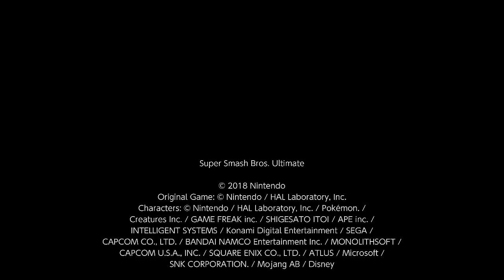Super Smash Bros. Ultimate For Fun Battle Arenas #5993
YoshBr3

This match was in Yoshtoon's Arena, Yoshtoon is Corrin, I am Hero, GG Boiz is Sonic and ink is Pyra / Mythra.